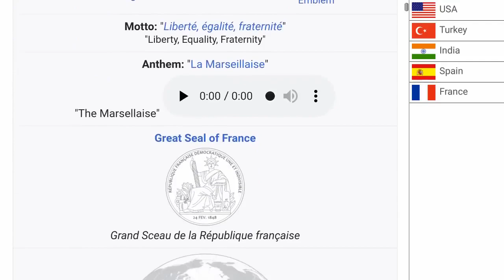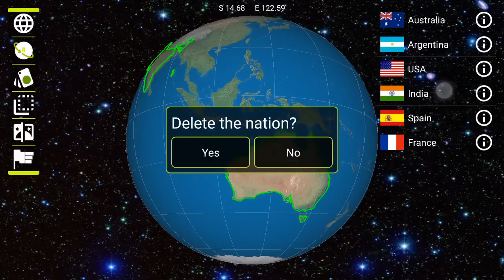Charting the Cosmos: NASA's Expertly Crafted | World 3D Map of Celestial Wonders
"NASA's World 3D Map: Exploring Celestial Wonders & Space Discoveries"

Description :
Embark on a mesmerizing journey through space with NASA's cutting-edge World 3D Map. Explore celestial wonders, uncover hidden mysteries, and witness groundbreaking space discoveries like never before.

Keywords (include these throughout your description and tags):
1. NASA World 3D Map
2. Space Exploration
3. Celestial Discoveries
4. Astronomical Wonders
5. Universe Mapping
6. Cosmic Cartography
7. Galactic Visualization
8. Planetary Mapping
9. Astral Navigation
10. Interstellar Landscapes

- NASA 3D Map
- Space Mapping
- Celestial Cartography
- Cosmic Exploration
- Universe Visualization
- Astral Mapping
- Space Discoveries
- Galactic Mapping
- Planetary Exploration
- Interstellar Adventures
- Astronomy Visualization
- World 3D Map
- NASA Discoveries
- Space Navigation
- Astronomical Visualization

Remember to integrate these keywords organically into your description and tags to enhance your video's discoverability and reach a wider audience interested in NASA and space exploration.

Please note that YouTube's algorithms may change over time, so it's essential to stay updated on the latest best practices for ASO.